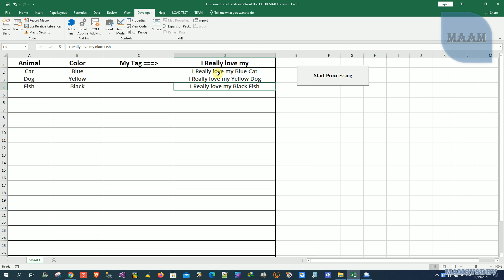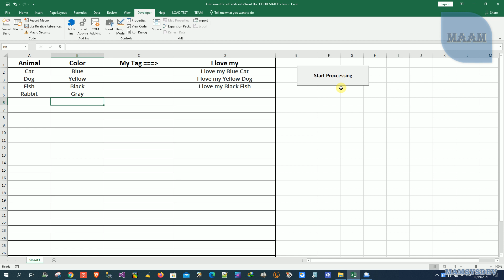0012 Auto insert Excel Fields into Word Doc 2021 11 19 03h17 03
0012 Auto insert Excel Fields into Word Doc 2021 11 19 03h17 03